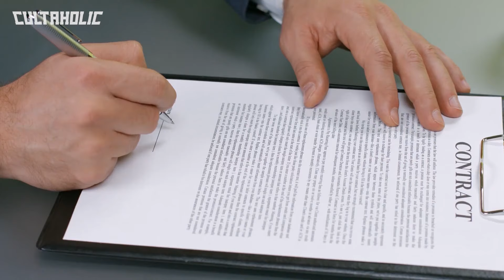10 WACKIEST WCW Gimmicks Ever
In these trying times, we could all use a bit of levity, and what better place to find it than in crap wrestling? If laughter truly is the best medicine, then you can get a healthy dose by digging through the untidy archives of WCW...

Cultaholic provides video coverage of professional wrestling - including WWE (including WWE Raw, WWE SmackDown, NXT and 205 Live), AEW, IMPACT Wrestling (formerly TNA), NJPW, ROH, and more with daily news updates, reviews, highlights, predictions, reactions, podcasts and much, much more.